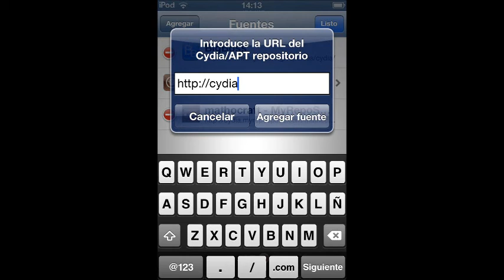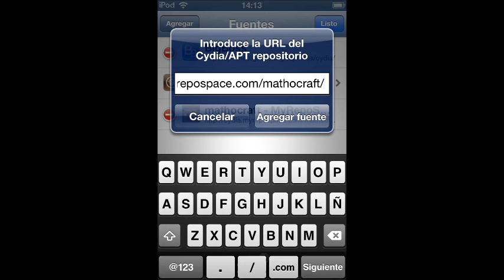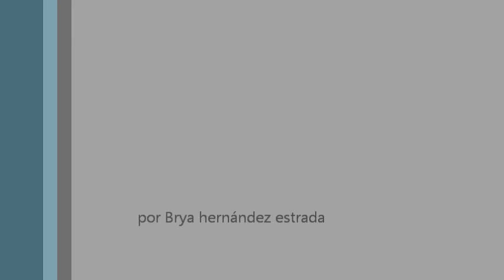como poner texture pack en minecraft pe (jailbreak) mejor texture pack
como poner el mejor texture pack en minecraft pe bien explicado con jailbreak:
1° tener jailbreak
3°una vez descargado abrimos y ponemos dokucraft texture pack
4°reinician minecraft.
5° entran y listo